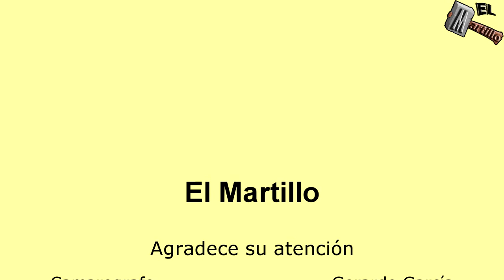Homilia del Pbro Juan José Guzmán